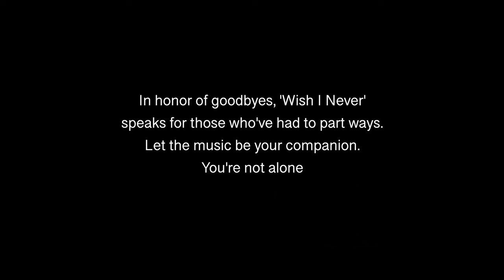EliotXII - Wish I Never (LIVE)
Directed by Anastasia Grinuk.

DOP: Anastasia Grinuk
Music & lyrics: EliotXII
Sound engineer: Jonas Gladnikoff
Set manager 1: Nikita Korneev
Set manager 2: Aliaksandr Lisitski